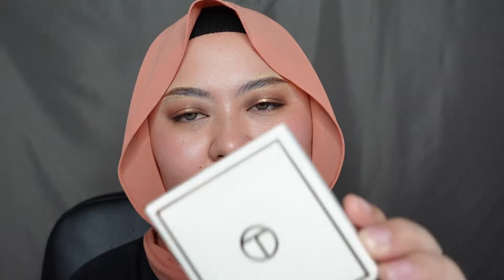O.TWO.O Makeup Review 2022 | Watch This Before You Buy!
Unboxing and reviewing some of the newest makeup items from OTWOO cosmetics including the Shine Makeup collection including swatches.